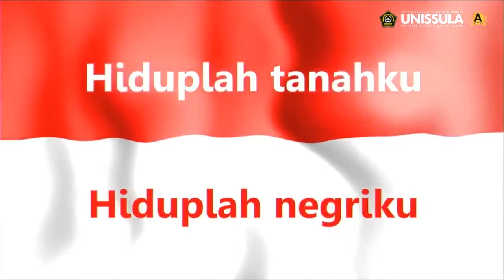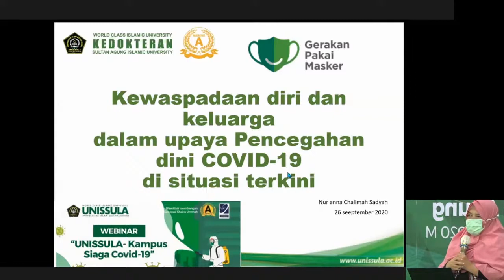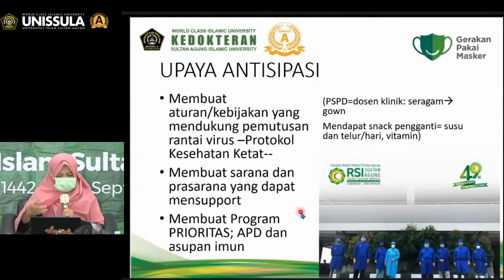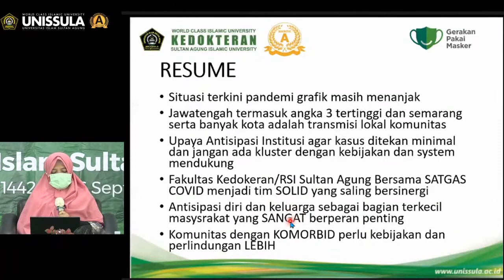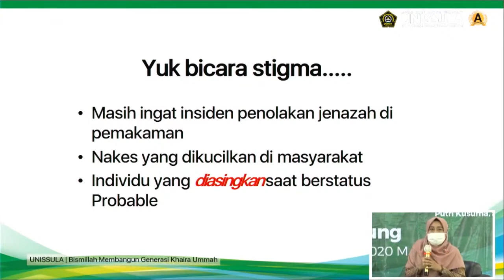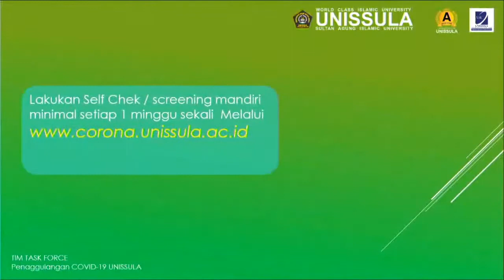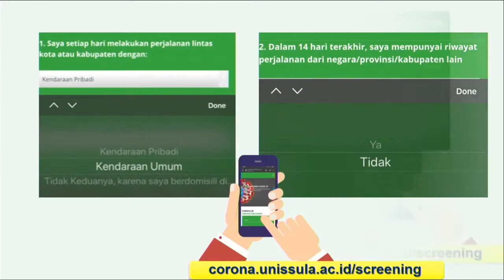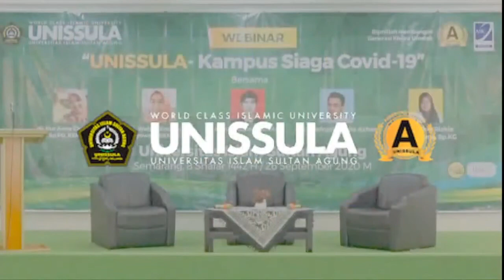Webinar Kampus Siaga COVID 19 EDIT FINAL